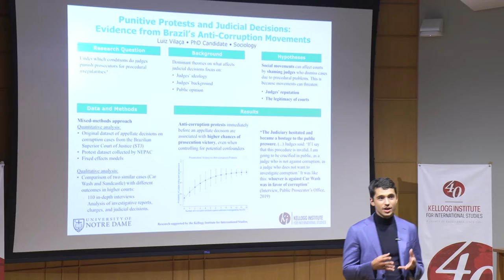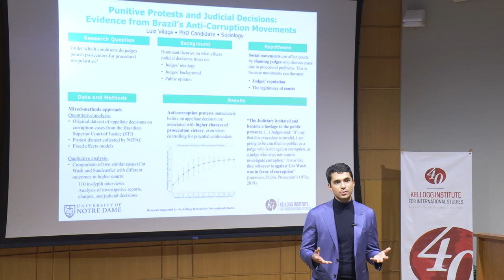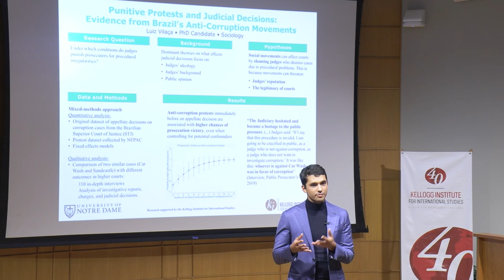Luiz Vilaça: Punitive Protests, Judicial Decisions: Evidence from Brazil’s Anti-Corruption Movements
Kellogg Institute PhD Fellow Luiz Vilaça (PhD Candidate, Department of Sociology, University of Notre Dame) presents a brief synopsis of his doctoral research.